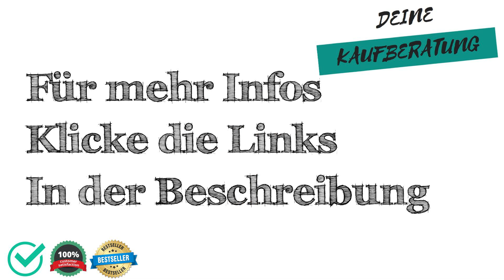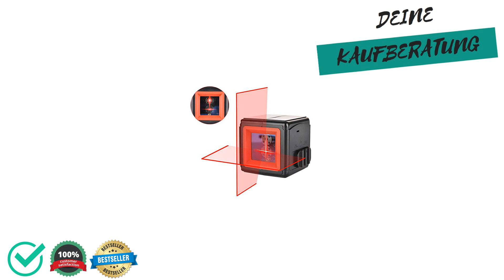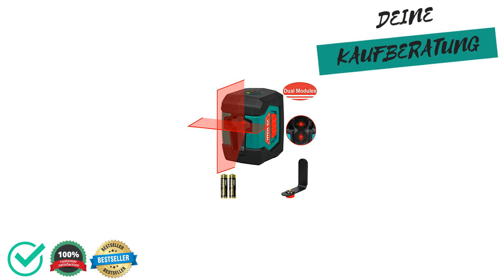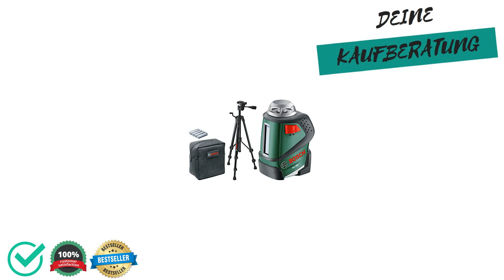🔱 Laser-Wasserwaage Test, Vergleich & Ratgeber ✅ Welche Modelle sind die Besten⁉️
Wir moechten dir mit unserem Laser-Wasserwaage Test, Vergleich & Ratgeber helfen das passenden Produkt in der Kategorie Laser-Wasserwaage zu finden.

Wie viel kostet ein Produkt aus der Kategorie Laser-Wasserwaage?

Welches Produkt der Kategorie Laser-Wasserwaage ist das Beste?

Welche Alternativen gibt es zu Produkten aus der Kategorie Laser-Wasserwaage?

Sowie Tipps & Tricks rund um das Thema Laser-Wasserwaage.

 Darüber hinaus zeigen wir dir die Vor- und Nachteile von verschiedenen Produkten aus der Kategorie "Laser-Wasserwaage" auf,

 - Preisgünstig
 - Preis-Leistung
 - Eigenschaften
 - Qualitatität

 - Schlechte Verarbeitung
 - Billiges Design
 - Sehr teuer